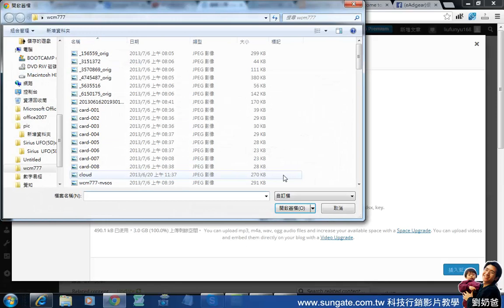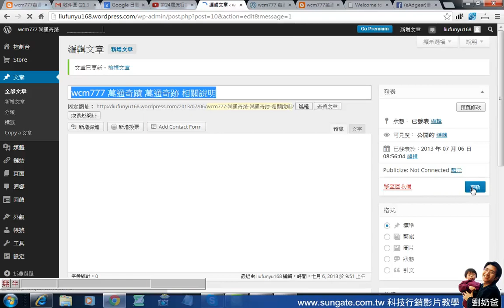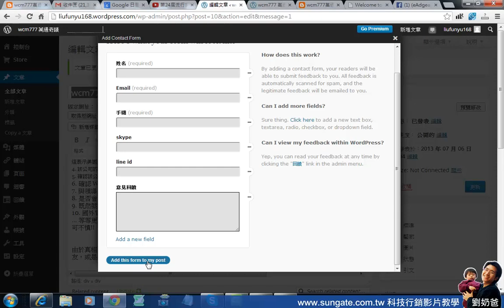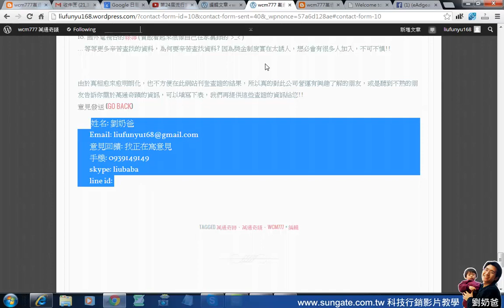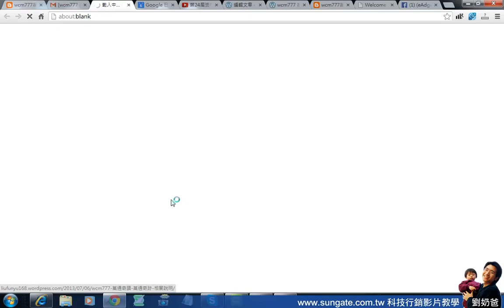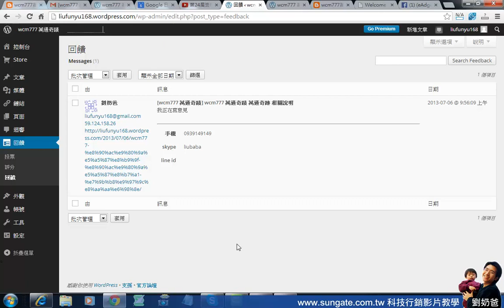002 Wordpress 插入訪客留言表單教學